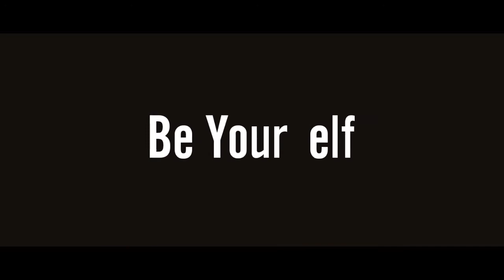We Changed My Hair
Color changed my hair

 I Do Noy Own Any of The Music.